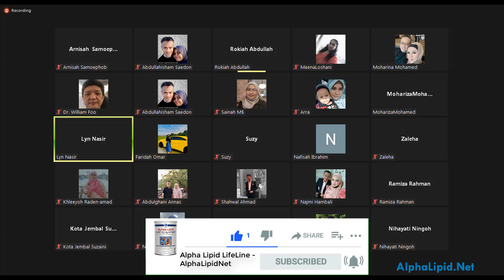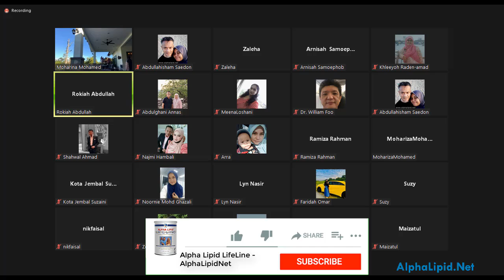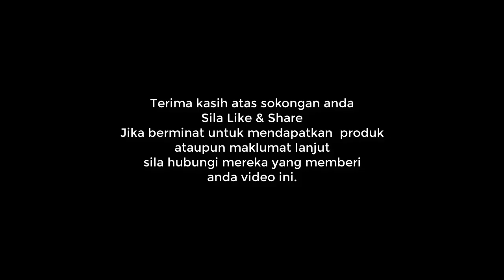Pilih Dan Kategorikan Pelanggan Dan Rakan Niaga